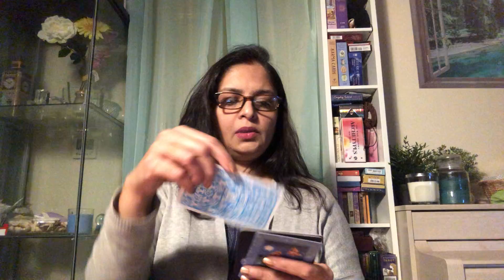Aries ♈️ 8-14 October 2021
Aries ♈️
I am a professional tarot reader. In this video I am doing a collective tarot reading. Where I will tell about your finance, relationship & about health.